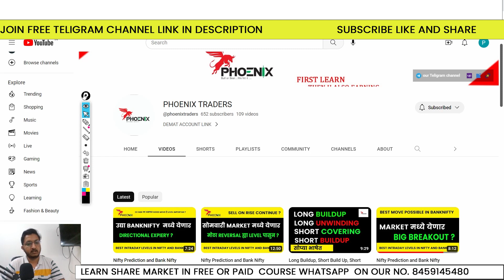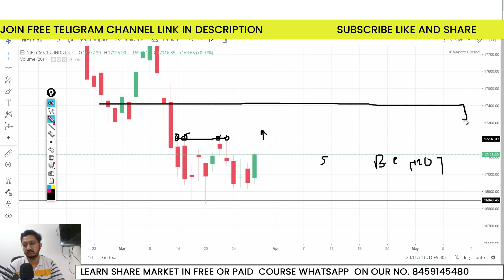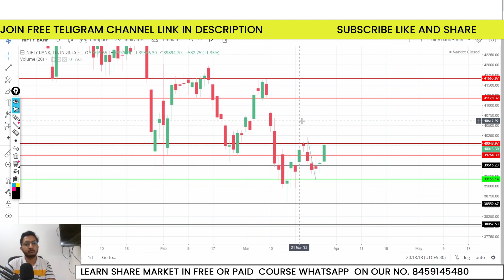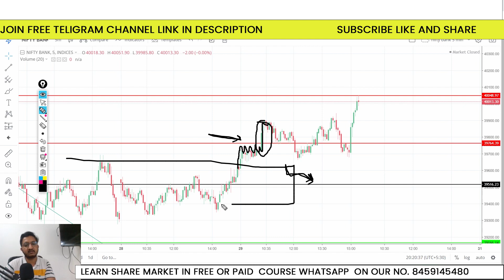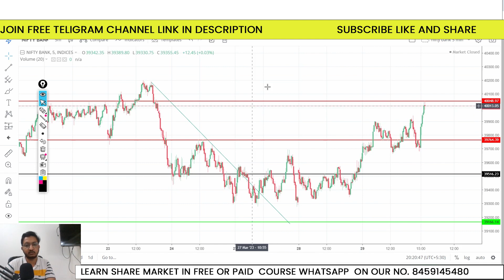Nifty Prediction and Bank Nifty Analysis for Friday | 31 March 2023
BEST MORNING STRATEGY WITH LIVE